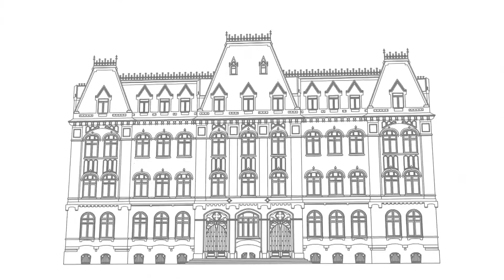Ganadería Argentina más eficiencia, más futuro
Se presentó en La Rural la campaña nacional destinada a difundir consejos y mostrar la importancia de la adopción de buenas prácticas ganaderas con el objeto de aumentar la eficiencia productiva. De la misma participan institutos, asociaciones, cámaras, colegios veterinarios y gobiernos provinciales.